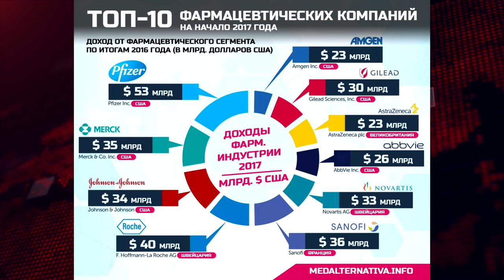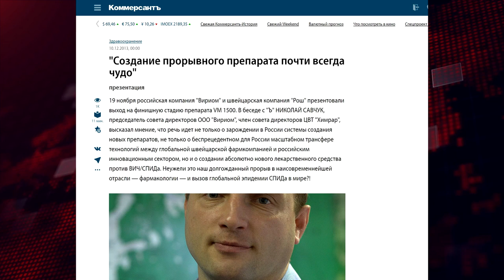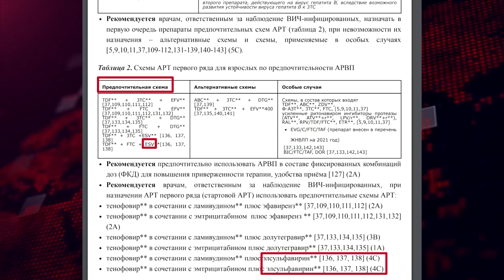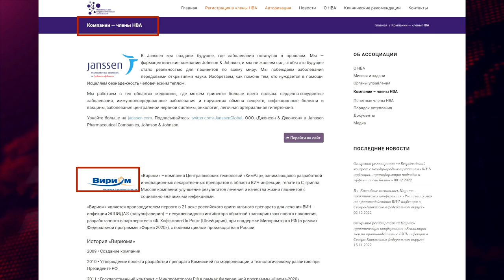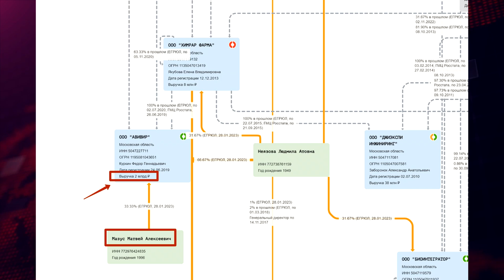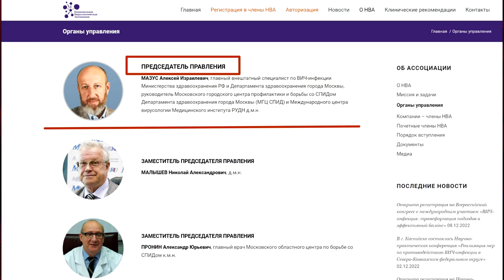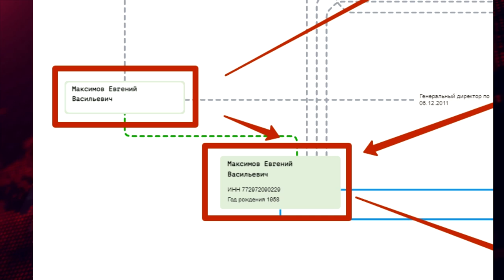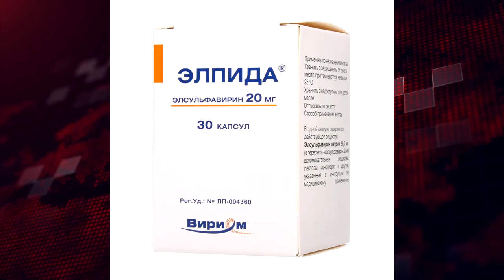⚡️ Миллиарды семьи Мазус (Алексей, Матвей). Офшоры и заработки на ВИЧ. Химрар, Авифавир, Элпида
Компания «Химрар» весьма быстро разработала, зарегистрировала и даже вывела на рынок препараты для борьбы с коронавирусной инфекцией, а также для лечения пациентов с ВИЧ. Оба лекарства уже включили в клинические рекомендации и список жизненно важных препаратов. Они получили господдержку и продвижение, несмотря на то, что лекарство для лечения ВИЧ по международным стандартам не доказало свою эффективность. По слухам, успехи «Химрара» связаны с Алексеем Мазусом — руководителем Московского городского центра профилактики и борьбы со СПИДом и главным внештатным специалистом федерального Минздрава по ВИЧ-инфекции.

«Химрар» в конце 2004 года открыл в Химках исследовательский центр, который специализируется на доклинической разработке лекарств. Инвестором центра стал фонд Torrey Pines Investment. Он вложил в исследования 5 миллионов долларов. А компания «Химрар» учредила компанию «Вириом», которая заключила соглашение на исследование молекул, потенциально эффективных при ВИЧ и гепатитах В и С, со швейцарской фирмой F. Hoffman-La Roche Ltd. Одна из исследуемых молекул помогла «Химрару» разработать препарат «Элпида». На его создание Минпромторг выделил около 150 миллионов рублей.

Совладелец «Химрара» Николай Савчук заявлял, что ученые сотворили чудо, создав препарат против ВИЧ. Но клинические испытания это не продемонстрировали. Тем не менее это мешает распространению лекарственного средства. На «Элпиде» также зарабатывает ООО «Медбиотест», которое выкупило 5% в уставном капитале производителя. А в капитал «Медбиотеста» входит Александра Ускова, которая сменила фамилию на Мазус. А совладельцем другой дочерней компании «Химрара» является сын Алексея Мазуса Матвей.

Почти 5 лет назад доли в «Вириоме» получили швейцарская компания APICON AG, связанная с La Roche, а также бывший чиновник Минпромэнерго Андрей Реус и бизнесмен Евгений Максимов. Последний является руководителем Центра пластической эндоскопической хирургии Натальи Мантуровой, жены главы Минпромторга Дениса Мантурова. Примечательно, что Максимов отрицал свою причастность к компании «Вириом». А в 2019 году 30% производителя «Элпиды» получил «Фармстандарт» Виктора Харитонина.